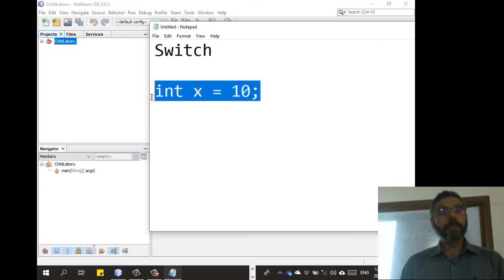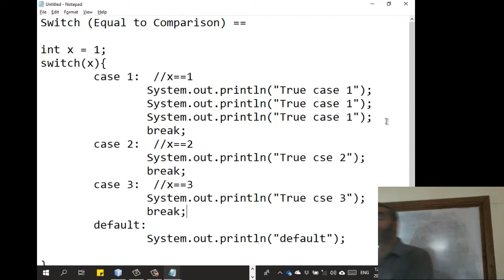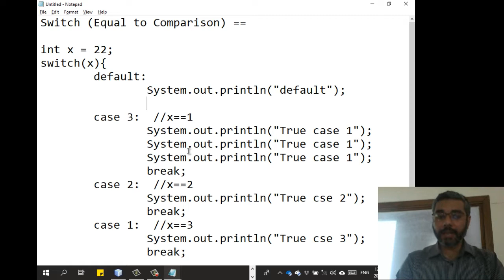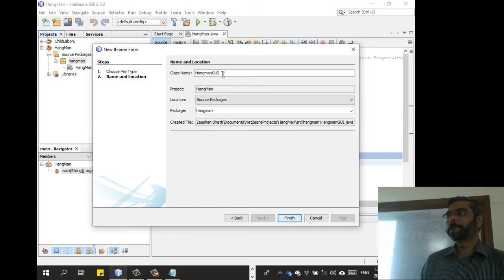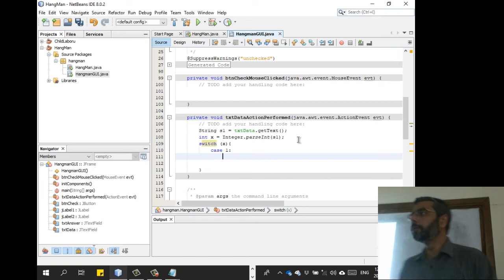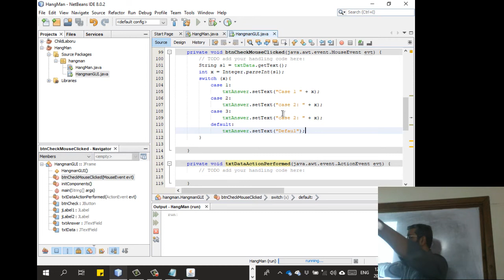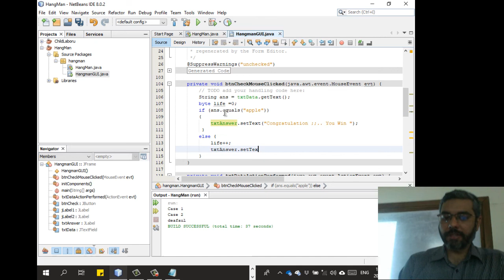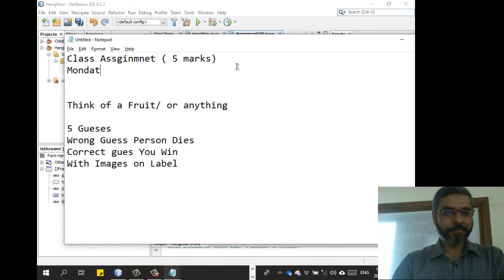Create Full Hangman Game GUI in NetBeans | How to create GUI in Java NetBeans Full Course | Part-3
In this lesson we learn to use Java Switch Statements and their properties. Then I create a  Simple GUI application using Netbeans for a Hangman Game.

How to create GUI in Java NetBeans Full Course | Java NetBeans GUI tutorial for beginners | Part-3
By Dr. Zeeshan Bhatti.
Live CLass

NetBeans is an integrated development environment (IDE) for Java. NetBeans allows applications to be developed from a set of modular software components called modules. NetBeans is a Java-based integrated development environment (IDE). The term also refers to the IDE’s underlying application platform framework.

in this tutorial we will lean about
1. Java Programming,
2. Java,Netbeans,
3. JAVA GUI,
4. netbeans basics,
5. netbeans gui design tutorial,
6. netbeans gui for beginners,
7. java netbeans tutorial,
8. netbeans project,
9. java netbeans installation,
10. netbeans installation windows 10,
11. java netbeans full course,
12. java netbeans full course for beginners,
13. netbeans tutorial for beginners,
14. java netbeans project,
15. java netbeans for beginners,
16. java netbeans GUI,
17. netbeans download,
18. netbeans tutorial,
19. netbeans tutorial using java,
20. netbeans java,gui